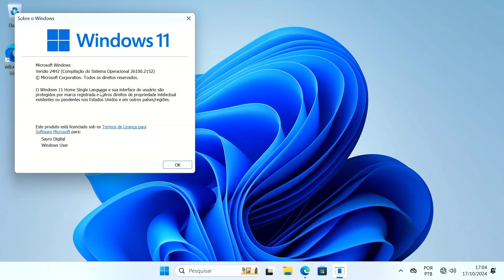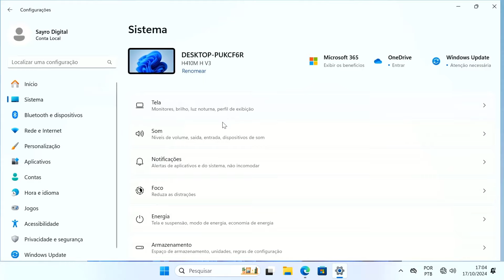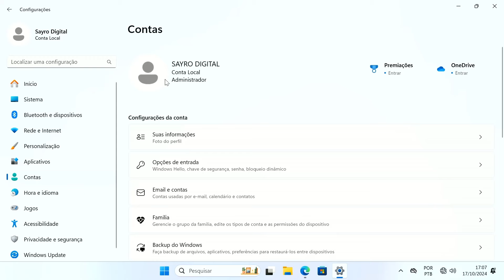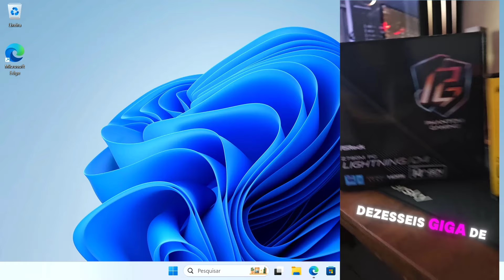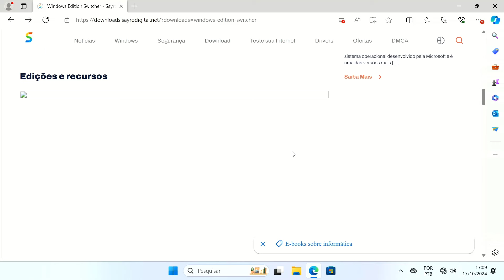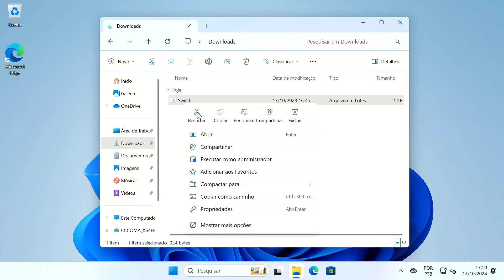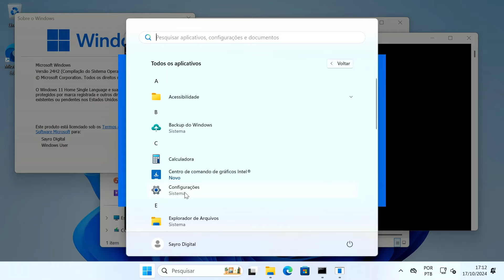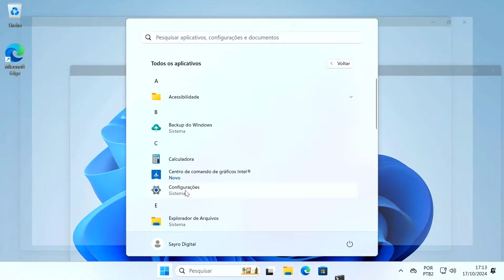Como Mudar do Windows HOME para o PRO sem Precisar FORMATAR o PC!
📘Estudo Conosco!!!